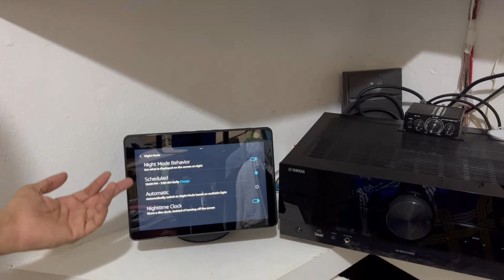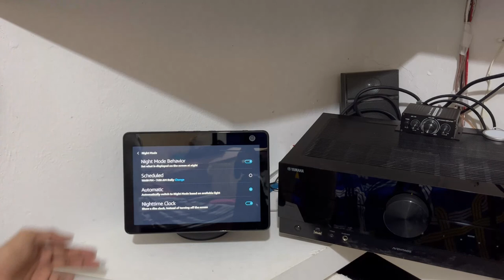Como Activar el modo Nocturno en AMAZON Alexa Echo Show 10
‐Modo nocturno en tu alexa. El modo nocturno de Alexa reduce el brillo de la pantalla y muestra el reloj en rojo para facilitar la visualización con poca luz. El fondo de la pantalla se vuelve negro y los números de la hora aparecen en una esquina de la pantalla.

00:00 Explicación
0:08 Configuración
0:20 Reloj y fotos
0:30 Modo Nocturno
0:47 Modo automático
0:51 El horario

Musica utilizada

Music | Wait For You by Declan DP